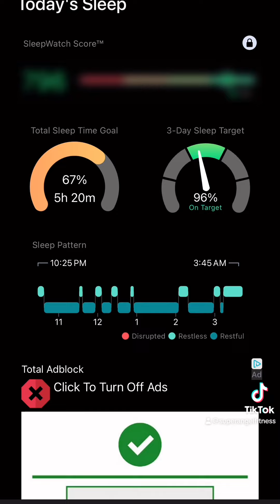Día 24/90 Challenge